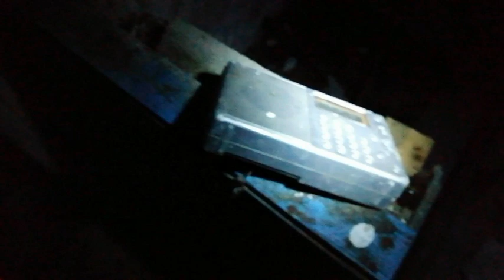URBEX MAISON ABANDONNÉE SOLO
Désolé la mise au point foiré mais abonné vous car l'aventure vous attend.